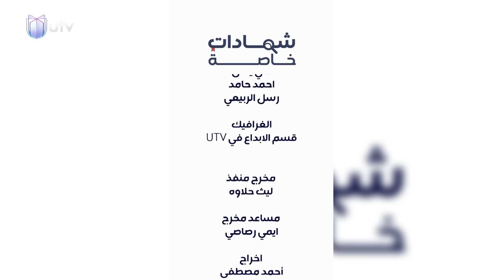خفاية المؤسسة العسكرية يكشفها وزير الدفاع الأسبق عبد القادر العبيدي باللقاء الثاني في شهادات خاصة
خفاية المؤسسة العسكرية العراقية يكشفها وزير الدفاع الأسبق عبد القادر العبيدي

التردد :-
11354v HD
10727h SD